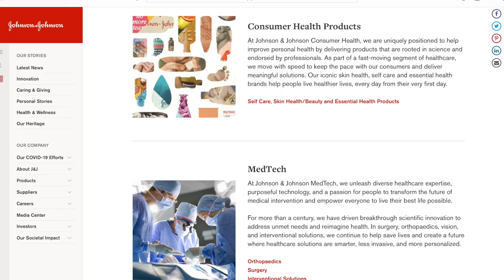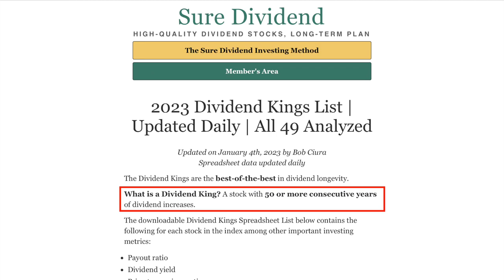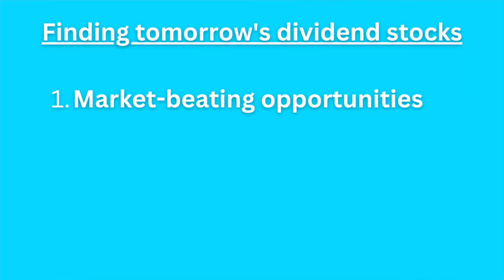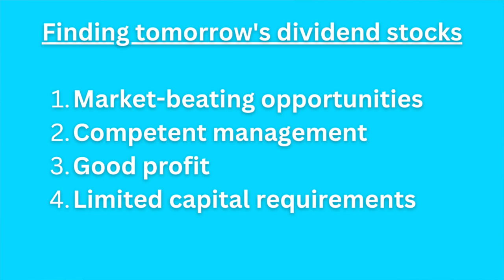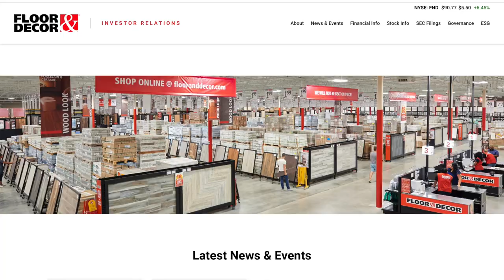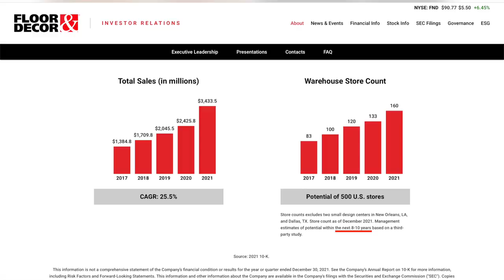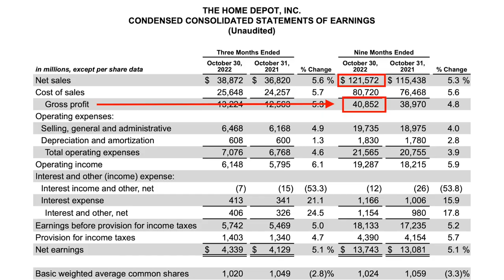Do This If You Want Awesome Dividend Stocks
Jon gives four traits when looking for future dividend players:

1. Market-beating business opportunity,
2. A competent management team,
3. Good profits,
4. And minimal capital requirements after the growth phase of business is over.

Jon then explains why Floor & Decor stock fits this description.

Jon Quast isn't telling you what to do with your money and he's not recommended you buy or sell anything. This is merely how he thinks about things and he hopes you can use this to inform your own decisions.

Jon owns shares of Floor & Decor as of the recording of this video.